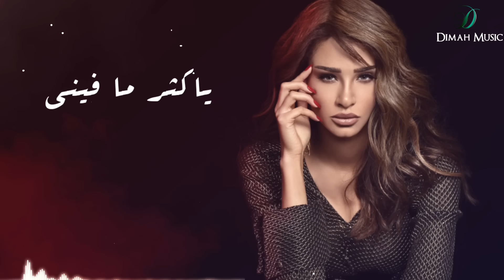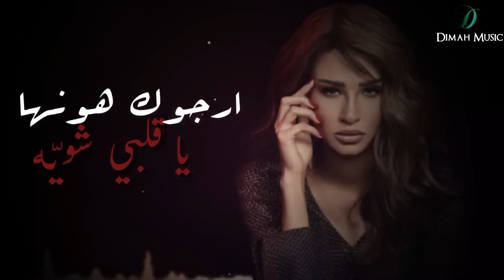Oumaima Taleb - Ya Kuther Mafini | أميمة طالب... يا كثر ما فيني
يا كثر ما فيني
كلمات : بندر بن فهد
الحان : بندر بن فهد
توزيع : اسامه عبد الهادي
تنفيذ و تريات : هشام نبوي
إشراف عام على الإنتاج : أحمد قريبي

إنتاج : Dimah Music

كلمات الأغنية
ياكثر ما فيني من الحب يا ناس
حس كل الكون غالي عليّه
احس في قلبي من الشوق احساس
ارجوك هونها يا قلبي شويّه
جا والهوي جابه .. لفرحة احبابه
لو يدري في غيابه .. وش صار فيه
اساهر النجمة .. و استجدي الكلمة
و ارجي مع النسمه .. منه هديه
وياكثر ما فيني من الحب يا ناس
اهلاً هلا باللي .. خذ قلبي و عقلي
افداه انا كلي .. و كل اللي ليه
فرحني بقربه .. نساني الغربة
و من لامني في حبة .. لارحم بيه